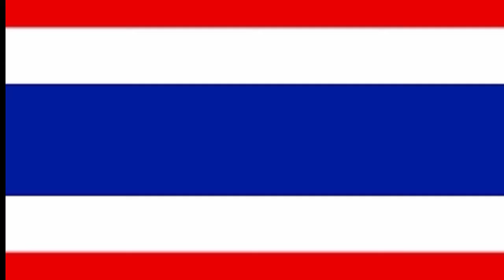Hasil Futsal Sea Games Hari Ini | Indonesia VS Vietnam | Thailand VS Malaysia